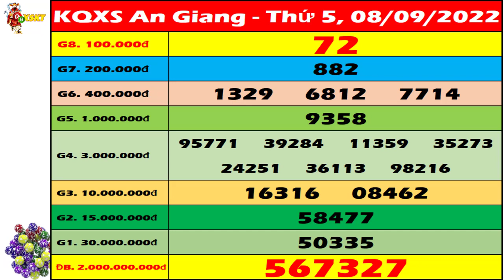Xổ số An Giang ngày 8 tháng 9 | XSAG - KQXSAG - SXAG | Xổ số kiến thiết An Giang hôm nay